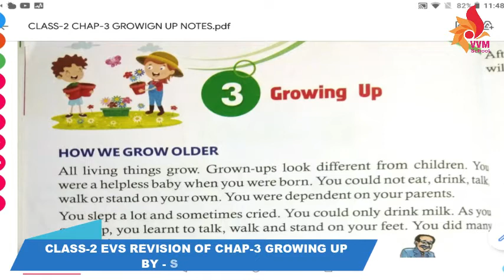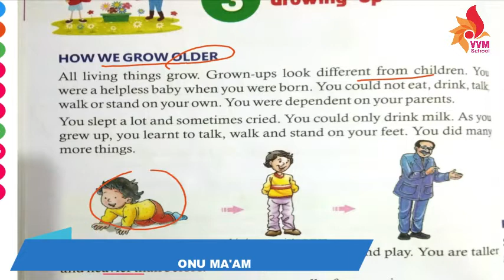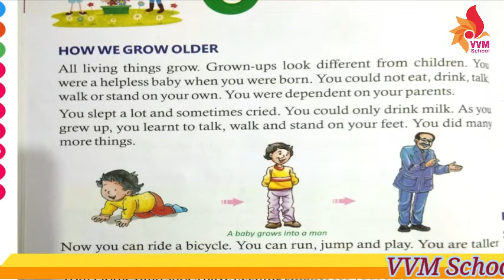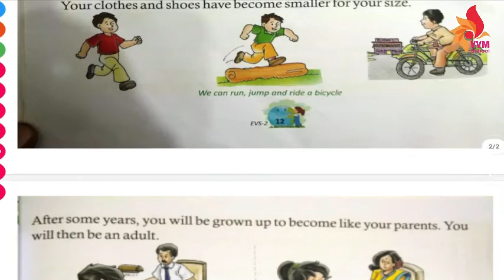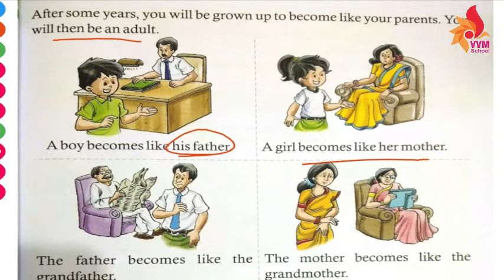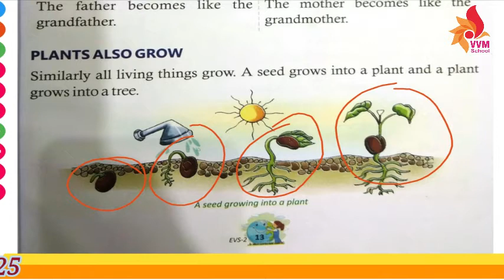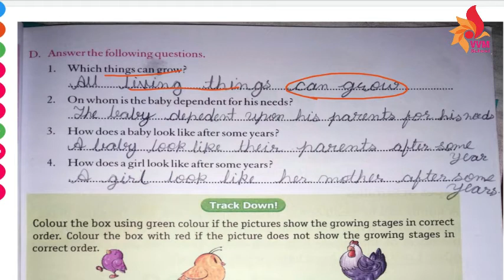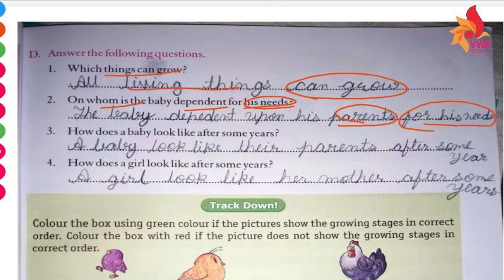CLASS 2 EVS REVISION OF CHAP 3 GROWING UP